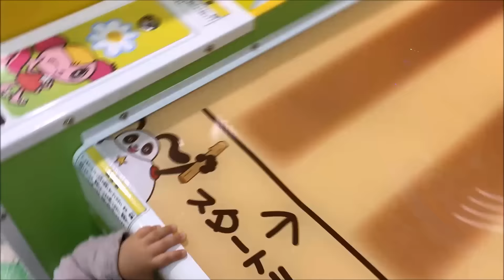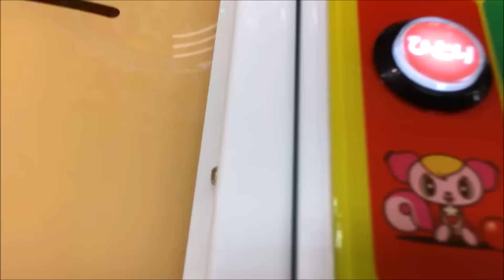ボウリング♪スペア‼︎ボール出すぎwゲームセンター First Ball Game In Japan ボーリング Princess Land